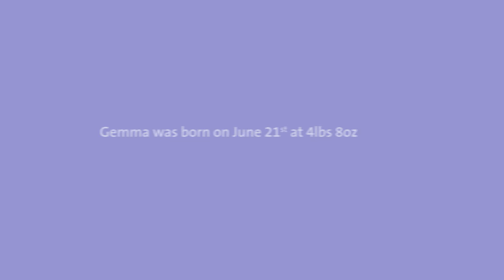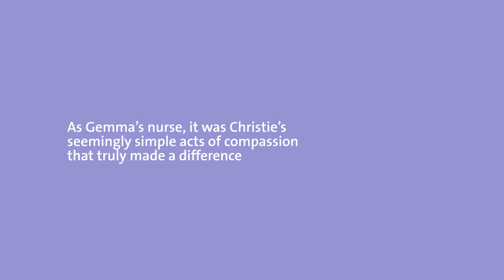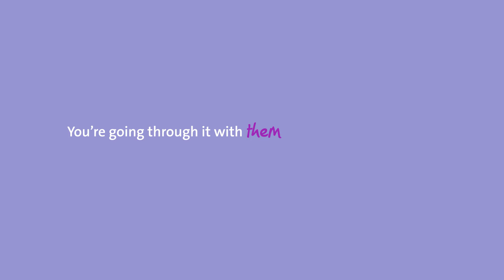Northwell Health - Jennifer Renzo & Christie Taylor